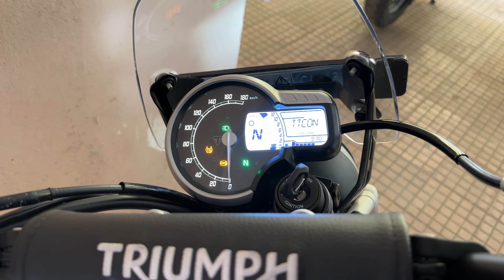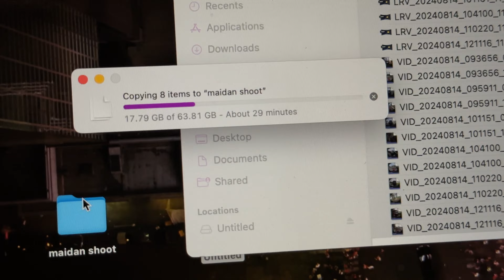Swadhinatar 78 bochor poreo Amra ki Swadhin ? || Daily Vlog